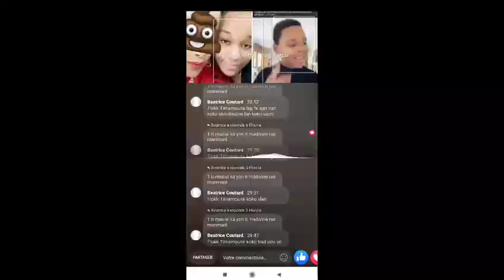Slandia yon Flonation rouge di Mr Yves gros Veronica Blondedy fèl jeté pitit la mezanmi stop😭